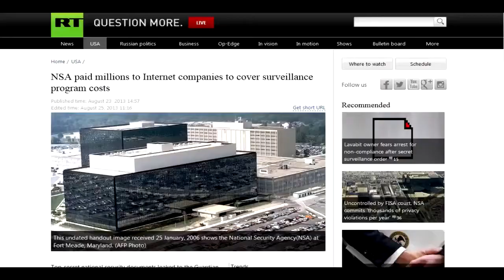Anonymous - OpAnonLulz (Government Jokes Edition)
"Attention: Due to the lapse in federal government funding, Anonymous has been deemed non-essential and has been furloughed. We sincerely regret this inconvenience."
"McLulz, your kind of place!"
"Greetings citizens (slaves) of the world (government),

Are you tired of that extra money weighing down your wallet and causing you back problems? Do you have some extra money you're just not sure what to do with? You could waste hundreds of dollars buying lottery tickets, or you could give it to us, the NSA. Proudly wasting your tax payer money since 1952!

With the recent threat of 300,000 American terrorists added to the watch list just last year alone, taxes just aren't paying for the billions of dollars we must waste to ensure the protection of our national security *cough* power *cough*. Therefore we humbly request you become an official unofficial sponsor of the NSA!

With your hard earned money, we can ensure our spy programs never go unfunded. Terrorist beware, the NSA's wasteful spending is here! With these programs we've already stopped 15 imaginary terrorist attacks! (Because 15 sounded like an accomplishment number, not to small to show the worthlessness of our programs, but not to high to cause widespread panic and sound unbelievable.)

But wait! Donate today and receive a free "My neighbor's a terrorist!" tea-shirt! To donate text MoneyWaster to 5555 or call That's 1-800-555-SCAM. (Legal notice: The NSA gives no guarantee that money donated won't be used against you. Donors are subject to their devices being monitored for suspicious activity up to three years after the donation has occurred. Delivery of 'My neighbor's a terrorist!' tea-shirt limited to the United States of America, not available in the District of Columbia, additional restrictions may apply. P.S. This is not a real commercial by the NSA, Lord Bristle claims no connection to the NSA and as such does not represent them or work for them.)